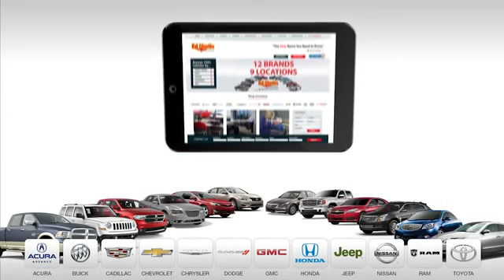2023 Jeep Compass 715658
2023 JEEP COMPASS Anderson, IN
Stock# 715658

2109 E. 53rd St

BACK-UP CAMERA, 4X4, LEATHER, HEATED FRONT SEATS, HEATED STEERING WHEEL, LANE DEPARTURE WARNING, BLUETOOTH, MP3 Player, BLIND SPOT MONITORING, KEYLESS ENTRY, 32 MPG Highway, SAT RADIO, LED HEADLIGHTS, TURBOCHARGED, ALLOY WHEELS.